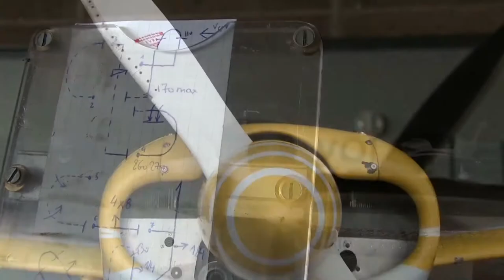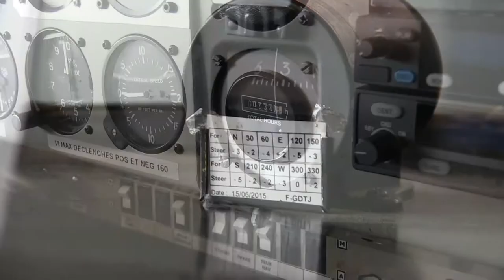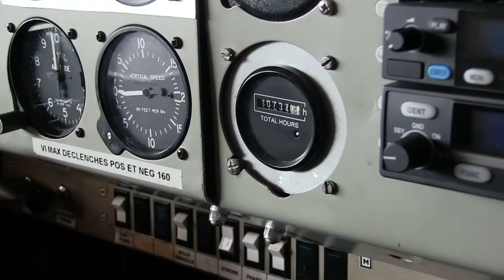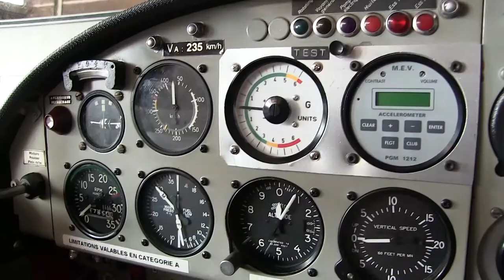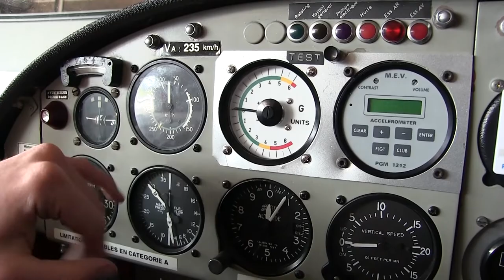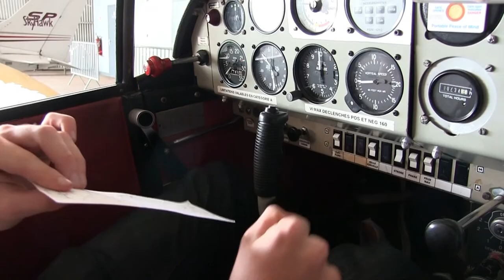Les Dieux du Cloître #4 Thomas Rocher, l'Autre Dimension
Quatrième épisode de notre série « Les Dieux du Cloître » avec Thomas Rocher. Petite exception cette fois-ci : notre sportif n'a pas (pour l'instant) le statut "haut niveau". Mais son sport pour le moins atypique a convaincu SPRTV de vous le présenter !

Thomas pratique la VOLTIGE AERIENNE

Dans le portrait, il explique en quoi consiste sa discipline, revient sur la présence du risque et parle de son rêve de devenir champion du monde.
De nombreuses images de vol accompagnent le portrait et vous donnerons à coup sûr quelques frissons au moment de déclencher tonneaux et autres boucles !

Musiques :
- "Dive" et "Rise" (Futeza, groupe vannetais)